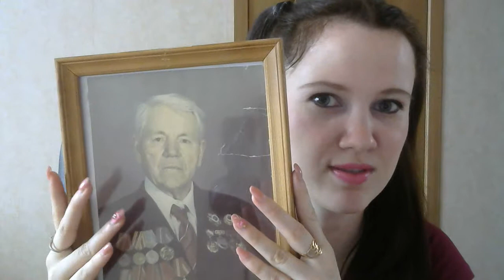Тест на знание ВОВ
Каждый день горжусь Россией (КДГР). Призыв пройти тест 22 апреля 2017 года